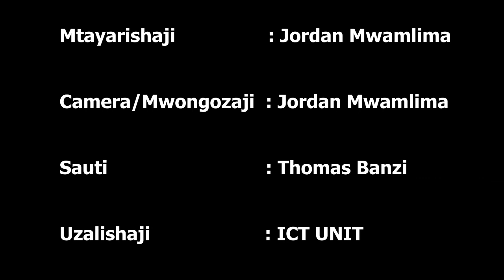SEHEMU YA SITA YA MAHAFALI YA 57 CBE LEO TAREHE 19 NOV, 2022 KAMPASI YA DODOMA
CHUO CHA ELIMU YA BIASHARA (CBE) NI CHUO KILICHOPO CHINI YA WIZARA YA UWEKEZAJI, BIASHARA NA VIWANDA KILIANZISHWA MNAMO MWAKA 1965 NA SERIKALI KWA LENGO LA KUANDAA WATALAAMU KTK SEKTA YA BIASHARA NA VIWANDA, LENGO LIKIWA KUKUZA UCHUMI WA NCHI MARA TU BAADA YA UKOLONI.